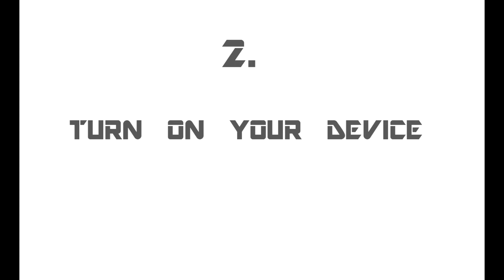HOW TO ROOT ANY ANDROID DEVICE EASILY NO PC REQUIRED [Latest]!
Compability

SAMSUNG GALAXY Y,Y DUOS AND ALL SGY MODELS
HTC (ONLY AFTER S-OFF AND GOLDCARD)
SONY EXPERIA Z, J, L (REST NOT TESTED)( unlocked bootloader only)
SAMSUNG ACE,ACE DUOS
KARBONN A5,A7,A7+
ALL MICROMAX ANDROID MODELS(Bootloader unlocked)
SWIPE TABLETS AND PHABLET (X74,X74S,HALO,AND ALL OTHERS)
Micromax bolt series(boot loader unlocked)
Samsung gt I5510/I550
Samsung galaxy Note/Note 2
Samsung Galaxy S4 (All Ee locked and us simlocked are supported!!) (New tested)
Samsung galaxy Grand/Spica
Samsung gt 551/t-red versions too (vietnamese)
MID Generic tablets (all versions)
DIFRNCE DIT4350
Karbonn A12, A15, A21, A30
fake galaxy s1,2,3,4 ( MKT DEVICES )
Karbonn Smart Tab 1,7,8,10
( smart tab 2 is bootlocked with new firmware  )
FPT F8, KTouch w619 , Karbonn A5
Galaxy Note 800
Magicon MNote
Old XOLO FIRMWARES ( devices before A500 )
Sky Vega Racer IM-a770k ICS
Sky Vega Racer IM-a760k ICS
Pyle Astro PTBL92BC